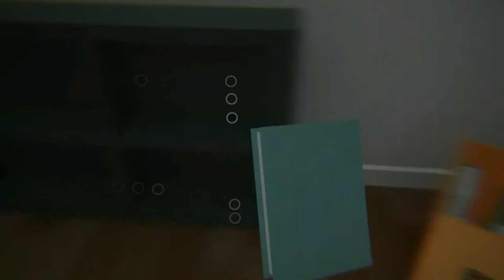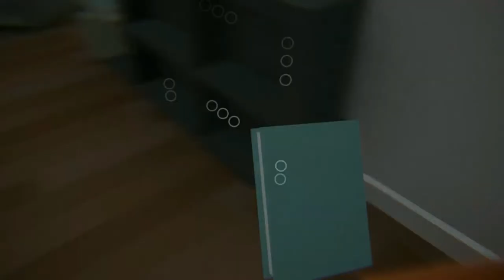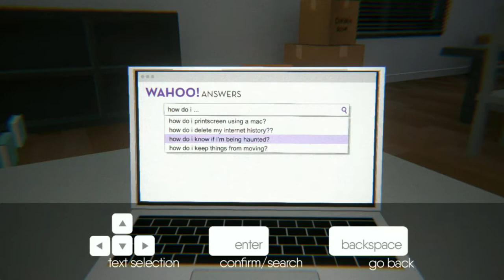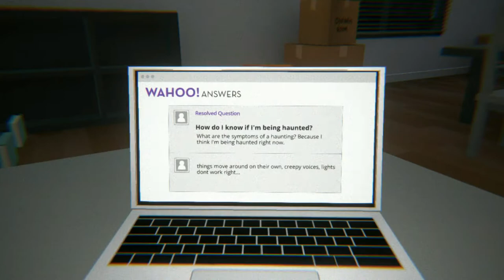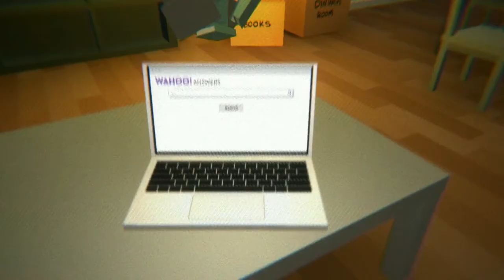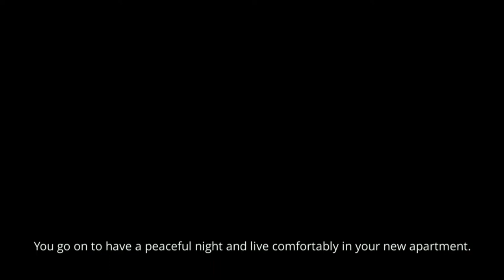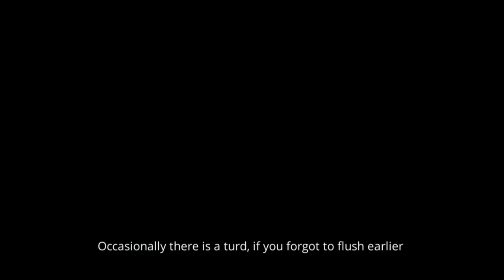GHOST FISH! l I'm Still Here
YAY! I'm finally back to making videos. Now if only I could have a better computer that can handle better games.

(fyi I might not post a lot on social media)